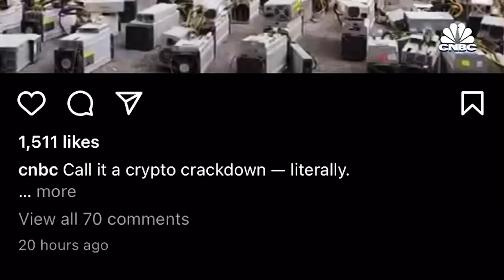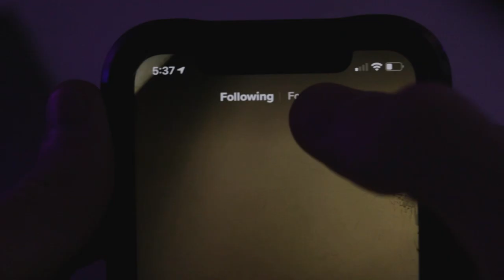How To Hack Your Own Happiness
The TikTok algorithm can do more than show you videos you like. If you really pay attention, it can teach you how to be satisfied, and even happy.

In this video, I broke apart what makes up the algorithms of satisfaction in our lives and how we can use them to be happier. Social media companies already exploit satisfaction against us, but here's how to use it for our benefit.

Artlist is my main source.

Until next time, here on Sparkpass!